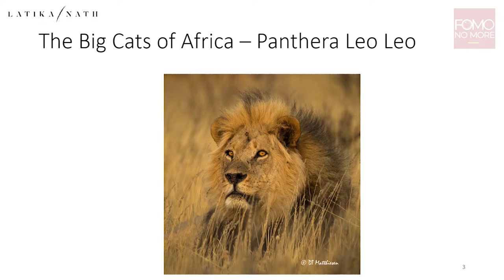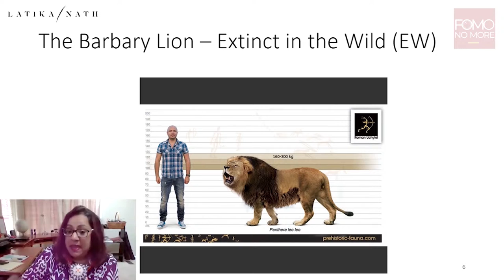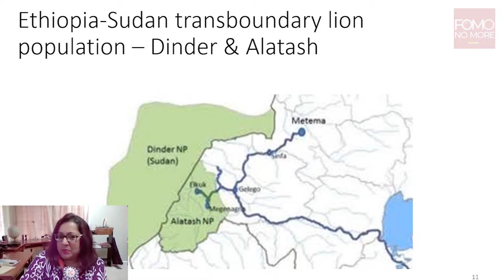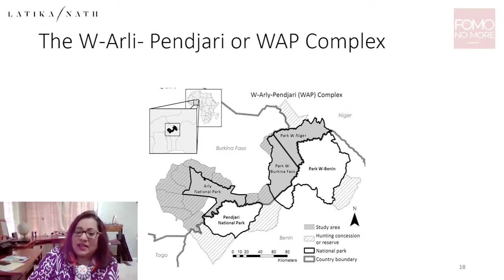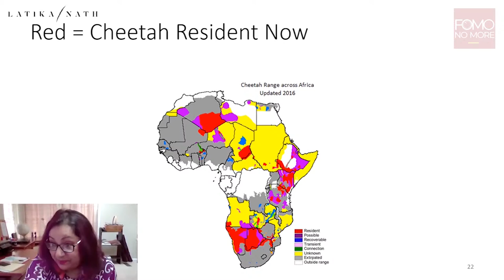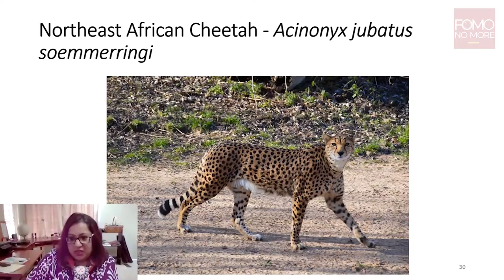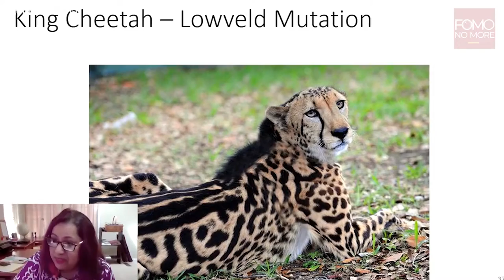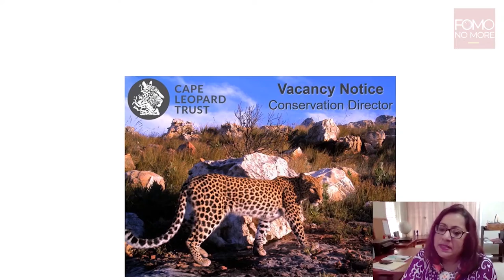BIG CATS : THE INSIDE STORY | E26 | Latika Nath | Sangeeta Sahaya Prasad | Big Cats in Africa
Sangeeta is one of the co-founders of Chalo Africa, a specialist tour operator focused exclusively on wildlife safaris and adventure travels in Africa.
In addition to the more traditional wildlife safaris to South Africa, Kenya and Tanzania, Botswana etc. Chalo Africa also tries to offer fun and offbeat wildlife & non-wildlife holidays in all parts of Africa.
In this episode of 'Big Cats - The Inside Story', she takes us on a virtual journey to Africa. She shares with us through her years of experience some captivating tales and secret destinations in Africa.

Join Sangeeta and Latika for an hour of conversation and stories in Episode 26.